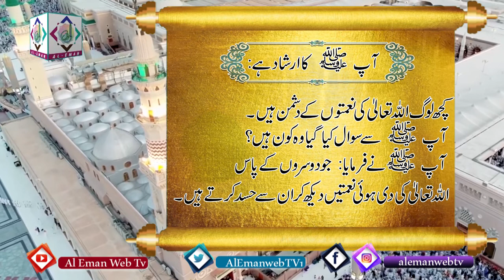نعمتوں کا دشمن .|Al_Eman_WebTV